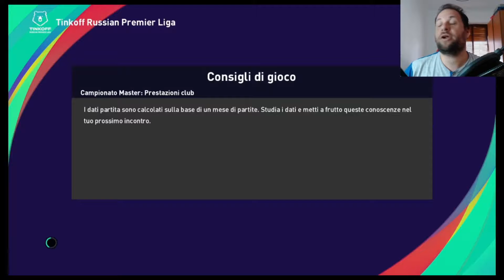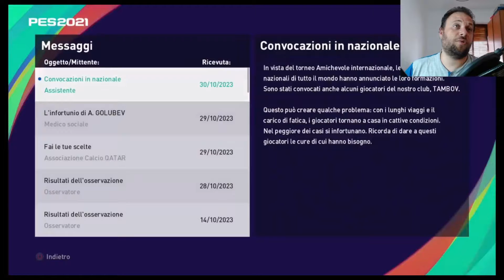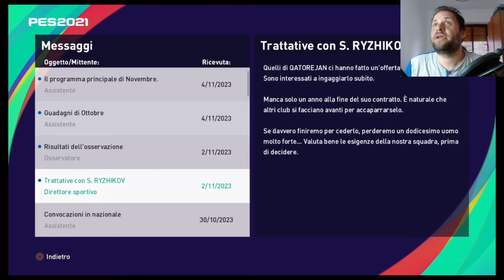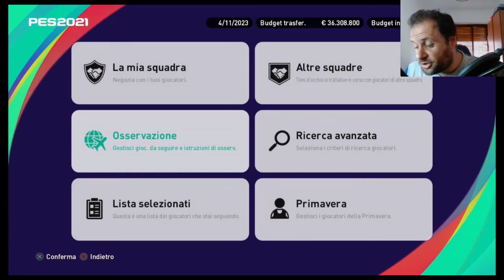RIALZARCI - Polonio e Pallone(eFootball Pes 2021 - Master League) #47